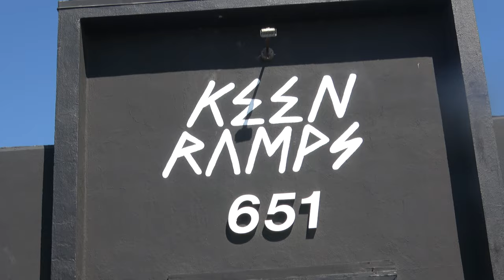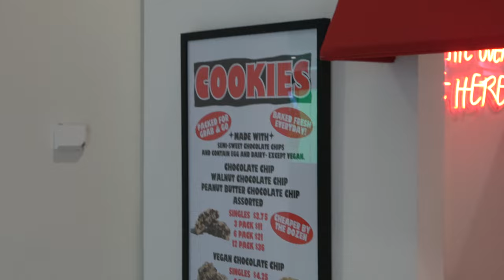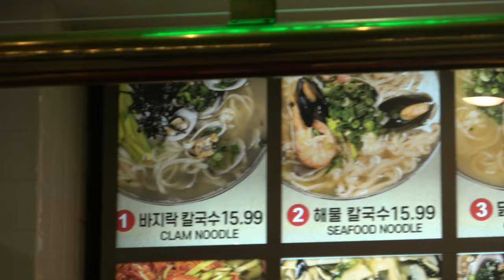LA Vlog 📹 My First Time Meeting John Hill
I flew to LA with my husband @JasonParkSucks for a skateboarding trip, and we visited some of the best skate spots in Los Angeles!